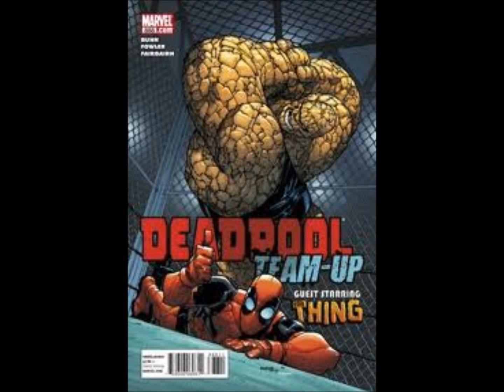Deadpool Tribute 2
A new and inproved second tribute to the amazing merc with a mouth! The witty but skilled mercenarie and assassin! It's DEADPOOL! :D